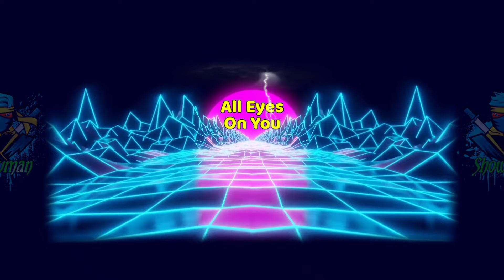All Eyes On You - Smash into pieces ( 360 version / lyrical video)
Ⓢhowman Ⓡecords

🤘Video created & edited by me.

Share & support 💪 us ⚔  👍👇
📽For latest Movies join me on Telegram

Killer for hire
Soldier of fortune
Oooh
Gotta Walk thru fire
for whats important
Ohhh
And the Warriors blood
Through your veins is coursing
Killer for hire

The whole world's watching
Every move
Still your heart so much to prove
Fight for all The things that you believe in

The whole worlds watching Every move
Take your shot Dont act a fool
Cause All youve got and all youll ever need

One bullet in The chamber
Breathe easy take your aim (boy)yeah
Ain't nobody gonna save you
So what you gonna do

You're a mercenary
One of a kind
That's your burden to carry

𝑻𝒉𝒊𝒔 𝒄𝒉𝒂𝒏𝒏𝒆𝒍 𝒊𝒔 𝒇𝒐𝒄𝒖𝒔𝒆𝒅 𝒐𝒏 𝒔𝒖𝒑𝒑𝒐𝒓𝒕𝒊𝒏𝒈 𝒍𝒆𝒔𝒔 𝒌𝒏𝒐𝒘𝒏 𝒂𝒓𝒕𝒊𝒔𝒕𝒔 𝒕𝒐 𝒈𝒆𝒕 𝒎𝒐𝒓𝒆 𝒆𝒙𝒑𝒐𝒔𝒖𝒓𝒆 𝒂𝒏𝒅 𝒓𝒆𝒄𝒐𝒈𝒏𝒊𝒕𝒊𝒐𝒏 𝒂𝒏𝒅 𝒕𝒐 𝒂𝒔𝒔𝒊𝒔𝒕 𝒑𝒆𝒐𝒑𝒍𝒆 𝒘𝒊𝒕𝒉 𝒇𝒊𝒏𝒅𝒊𝒏𝒈 𝒏𝒆𝒘, 𝒕𝒐𝒑 𝒒𝒖𝒂𝒍𝒊𝒕𝒚 𝒎𝒖𝒔𝒊𝒄 𝒅𝒂𝒊𝒍𝒚.
𝑻𝒉𝒊𝒔 𝒄𝒉𝒂𝒏𝒏𝒆𝒍 𝒊𝒔 𝒘𝒊𝒕𝒉 𝒕𝒉𝒆 𝒇𝒐𝒄𝒖𝒔 𝒐𝒏 𝒈𝒓𝒐𝒘𝒊𝒏𝒈 𝒂𝒏 𝒐𝒓𝒈𝒂𝒏𝒊𝒄 𝒇𝒂𝒏 𝒃𝒂𝒔𝒆 𝒂𝒏𝒅 𝒐𝒏𝒆 𝒅𝒂𝒚 𝒉𝒂𝒗𝒊𝒏𝒈 𝒕𝒉𝒆 𝒑𝒐𝒘𝒆𝒓 𝒕𝒐 𝒉𝒆𝒍𝒑 𝒊𝒏 𝒂 𝒔𝒊𝒈𝒏𝒊𝒇𝒊𝒄𝒂𝒏𝒕 𝒘𝒂𝒚 𝒂𝒏𝒅 𝒆𝒗𝒆𝒏 𝒄𝒉𝒂𝒏𝒈𝒆 𝒑𝒆𝒐𝒑𝒍𝒆'𝒔 𝒍𝒊𝒗𝒆𝒔.
» SHOWMANRISHI«

Eɳʝσყ. Sнαre. Sυвѕcяιвє.

Comment showmanrishi if you made it this far 👀